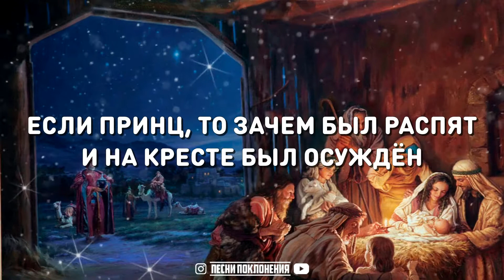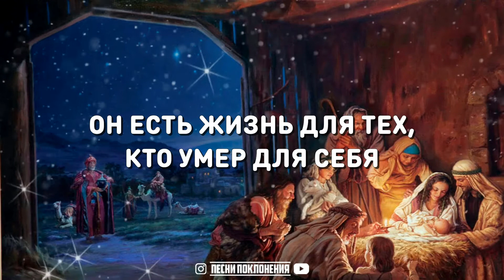Mavjuda - РОЖДЕСТВЕНСКАЯ | караоке | Lyrics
🎼 Скачать эту песню в MP3 формате, а также найти аккорды к этой песни вы можете здесь: